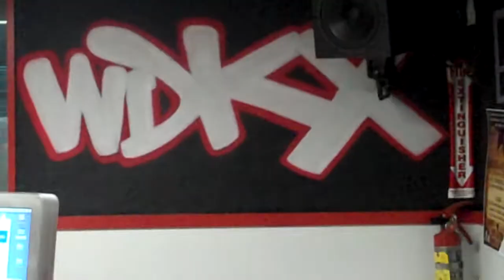DJ WIZZ @ WDKX